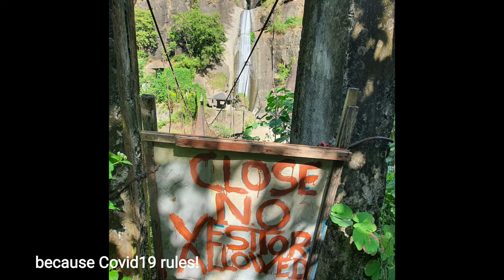Bridal Veil Falls | Kennon Rd Tuba Benguet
Tall and imposing, gushing from solid wall of the mountain, it looks just like a bride's veil. Hence, the name. Very accessible, as only a hanging bridge separate it from the side of Kennon Rd.